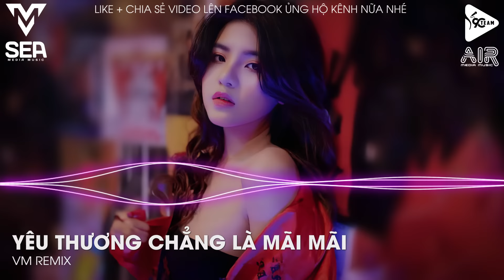Yêu Thương Chẳng Là Mãi Mãi Remix TikTok - Buông Đôi Tay Nhau Rồi Không Phải Vì Đã Hết Yêu Remix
♫ MV Gốc: DC TÂM - YÊU THƯƠNG CHẲNG LÀ MÃI MÃI ( MV LYRIC )

VM Remix là kênh chọn lọc những ca khúc nhạc trẻ mới nhất,hay nhất và được yêu thích nhất hiện tại.Kênh chuyên mix lại các ca khúc nhạc trẻ hot tik tok dưới dạng Vinahouse , Remix , Deephouse ...
Cảm ơn mọi người đã nghe nhạc ủng hộ VM Remix!!!

© Bản quyền video thuộc về VM Remix
© Copyright by SEA Media & VM Media & AIR Media & 9C Media  ☞ Do not Reup